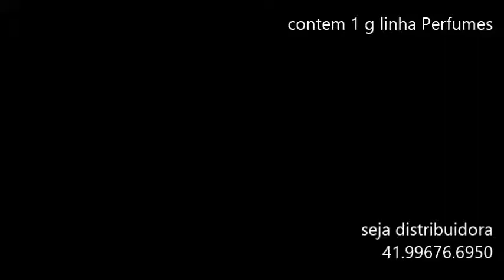Contem 1g perfumes - seja distribuidor(a ) 41.99676.6950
A mais famosa linha de contratipos de marcas famosas do Brasil.  Venha ser distribuidora , ganhe   mais de 1.000  no mes com a venda de apenas 1 perfume por dia.     fale conosco. 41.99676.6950.  ou cadastre-se no link: